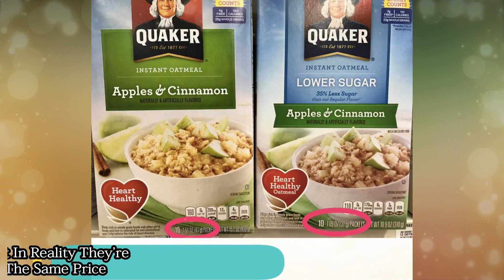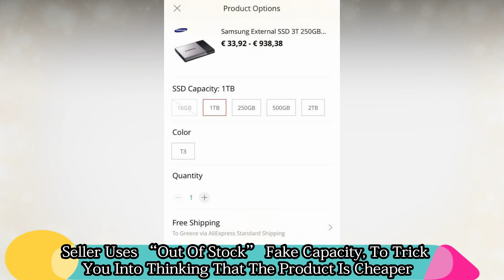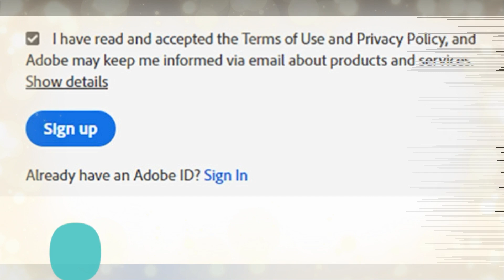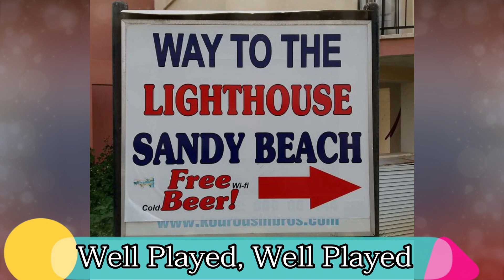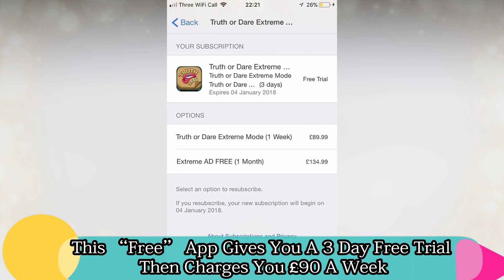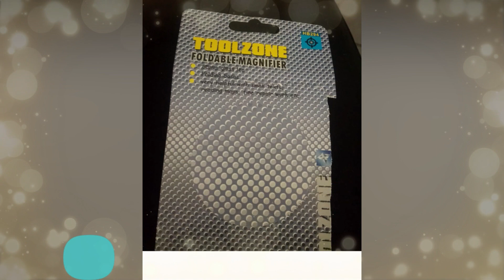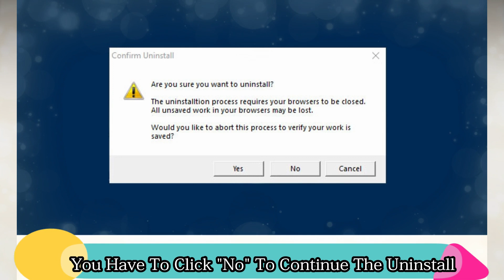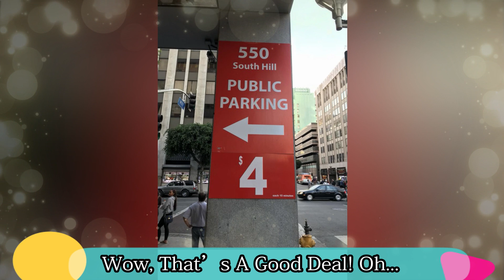100+ Infuriating Pictures That A**hole Companies Don’t Want You To See - Now You See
100+ Infuriating Pictures  That Asshole Companies  Don’t Want You To See - Now You See

The whole purpose of marketing is to make a product desirable and to give the customer something that fulfills their needs, but I think it's fair to say that these companies don't give a sh*t about you.

The marketing techniques on display here are not designed for building trust, repeat business and goodwill, they are shameless attempts to squeeze as much cash as possible out of unwitting consumers! From dishonest packaging and manipulative screen tricks, to hidden disclaimers and barefaced lies, it's really quite shocking how low some companies will go for an extra few bucks.

We here at Bored Panda have compiled a list of the worst offenders, so you know what to look out for in the big, bad world of cut-throat capitalism.